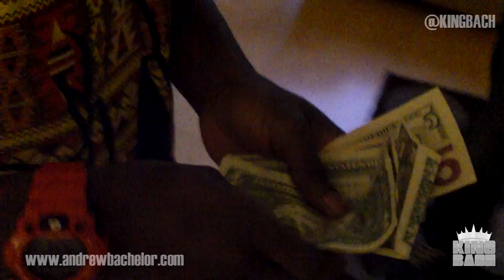King Bach Day 63 Mayweather Fight and More!